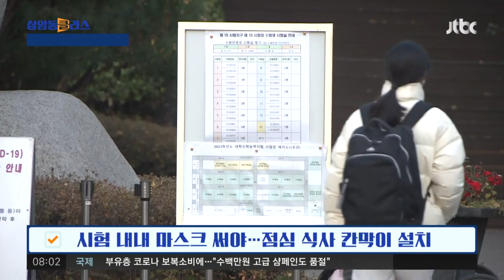세 번째 '코로나 수능'…올해도 학교 앞 응원전 금지 / JTBC 상암동 클라스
이제 수험생들이 고사장 입실 시간이 10분 남았거든요. 8시 10분까지라고 합니다. 분위기가 어떤지 서울 여의도여고에 나가 있는 박민규 기자 불러보겠습니다.